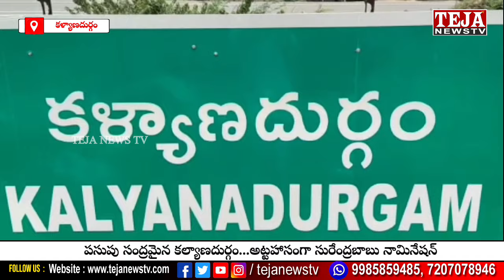కళ్యాణదుర్గంలో అట్టహాసంగా సురేంద్రబాబు నామినేషన్ || Teja News TV